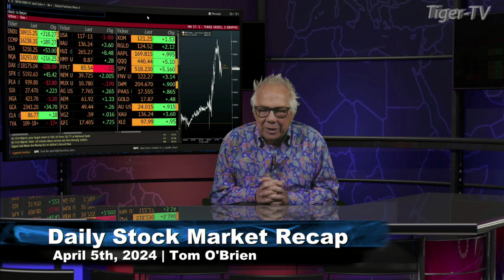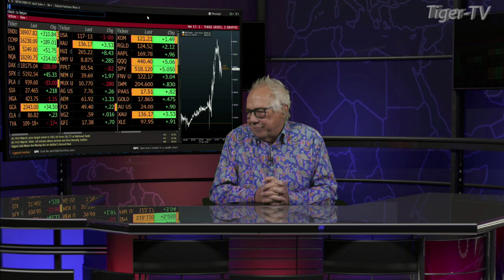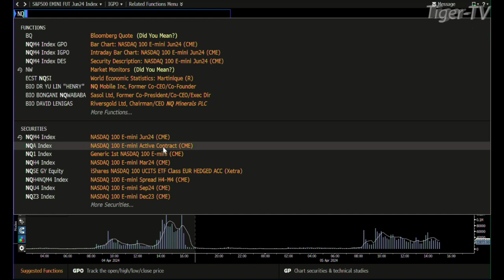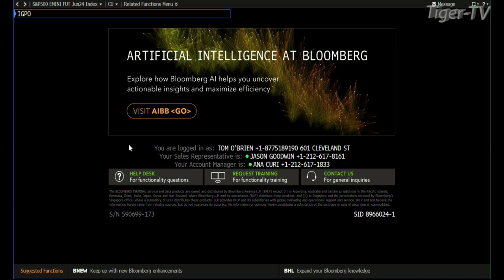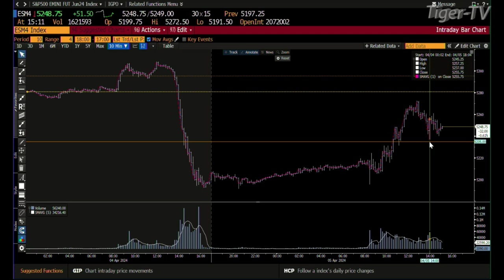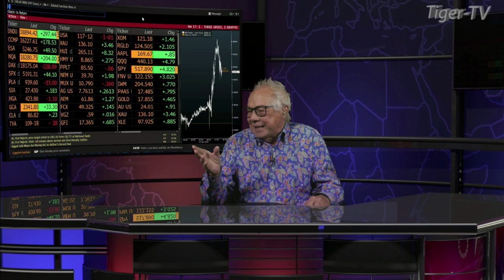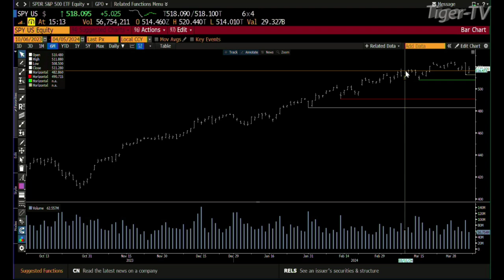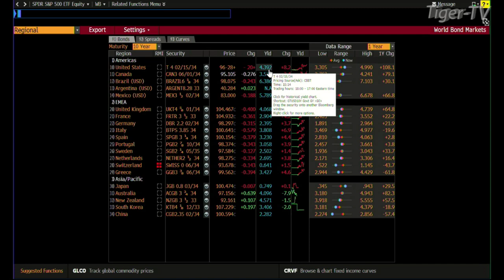April 5th Daily Market Recap - 2024